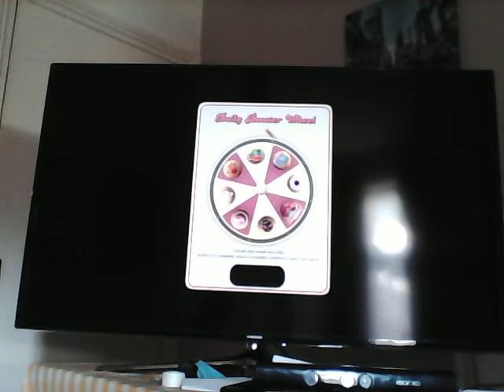best way to play candy crush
50'' candy crush playing